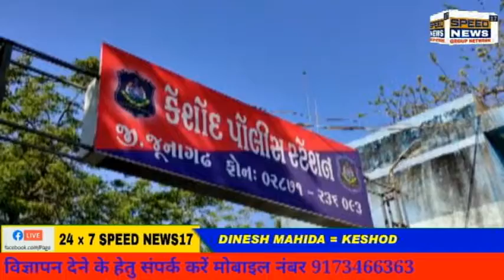JUNAGADH કેશોદ શહેરમાં ટુ વ્હીલર ચોરીની ગેંગ થઈ સક્રિય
કેશોદ જુનાગઢ બ્રેકિંગ ન્યુઝ

કેશોદ  શહેરમાં ટુ વ્હીલર ચોરીની ગેંગ થઈ સક્રિય

એકજ દિવસમાં જુદી જુદી જગ્યાએથી બે ટુ વ્હીલર ચોરાઈ

બસ સ્ટેશન સામેથી ચોરયેલ ગાડીનાં cctv ફૂટેજ આવ્યા સામે

ચોરીની સમગ્ર ઘટના cctv કેમેરામાં કેદ

પોલીસે તપાસના ચક્રોગતિમાન કર્યા

કેશોદ શહેરમાં વારંવાર બનેછે બાઈક ચોરીના બનાવ